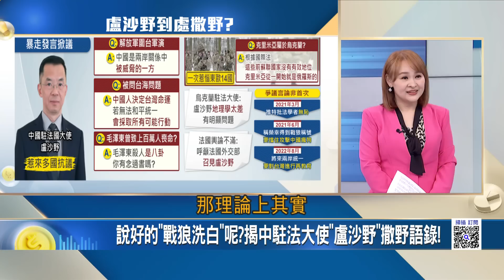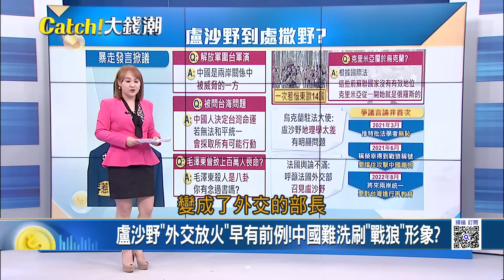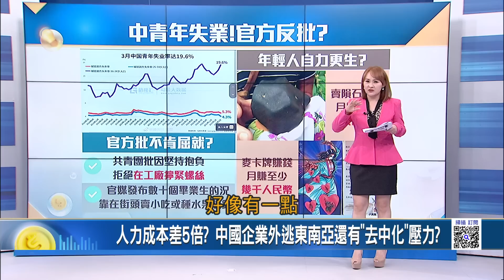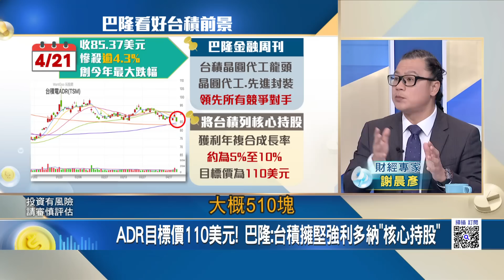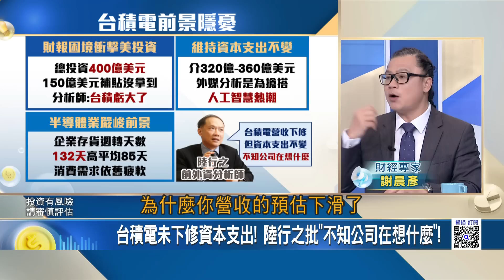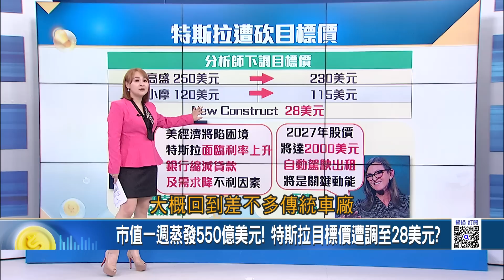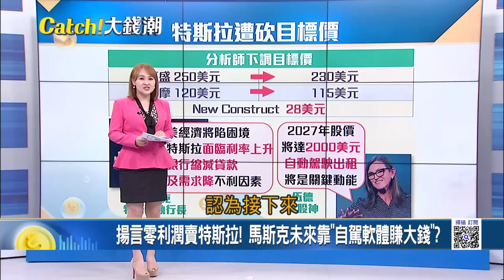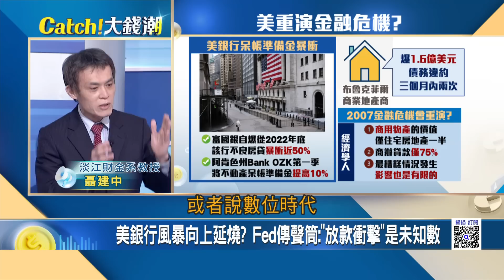烏"春季反攻"號角響起? 第聶伯河東岸陣地劍指克里米亞?打到精神錯亂? 俄ka-52武裝直升機摧毀自家戰損坦克!蛤?｜王志郁 主持｜【Catch大錢潮】20230424｜三立iNEWS